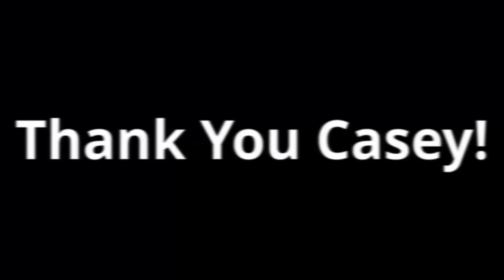Casey Stoner Tribute - Bass Cannon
ThankYouCasey. Check out some of the best highlights of Casey Stoner with a little bit of editing.

ORIGINAL TRACK: LusiD - Bass Cannon
Videos from Motogp.
Audio from Casey Stoner 27 Documentary

About this video:
I actually was never a big fan of Casey Stoner until recent years. I watched the documentary of his and I was really touched and really started to miss him as a racer. I remember how he came out of no where and gave everyone such a hard time on the track because of his talents. I heard this song and I decided to put something together with this song and some of Casey's highlights...I hope you enjoy!